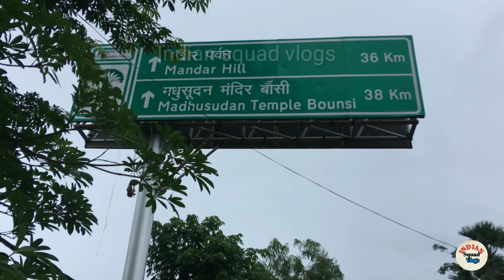Sansar pokhar (संसार पोखर) Chansar pokhar amarpur Banka Bihar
In this video you saw sansar pokhar of amarpur . Sansar pokhar say in english and written in english but in hindi sansar pokhar say chansar pokhar . If you want traveling amarpur market then you must go sansar pokhar ya chansar pokhar . It's beautiful play for enjoying. In this channel you saw different location of india and if you want traveling with me on my video then please SUBSCRIBE my youtube channel and press the bell icon for latest Notification.